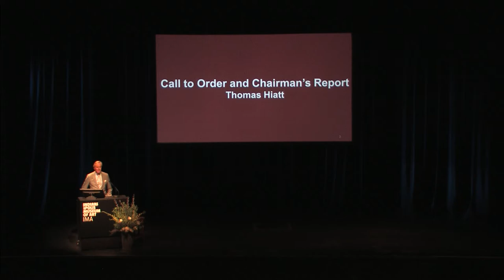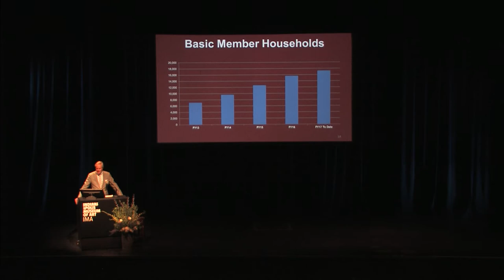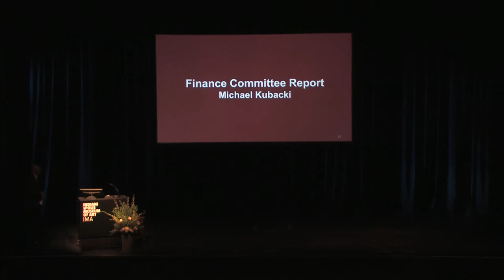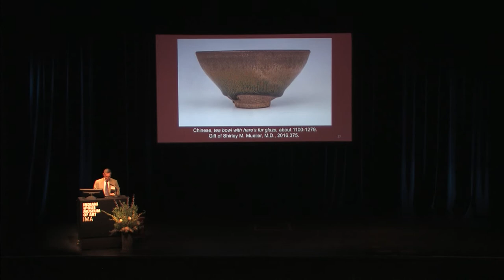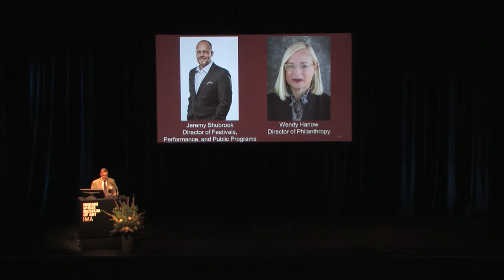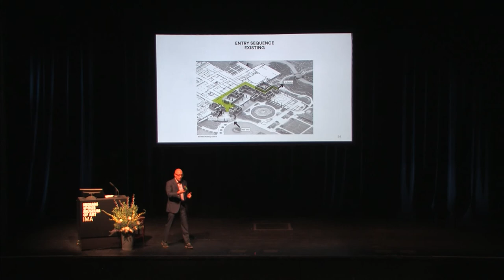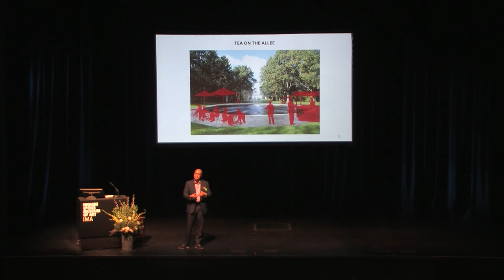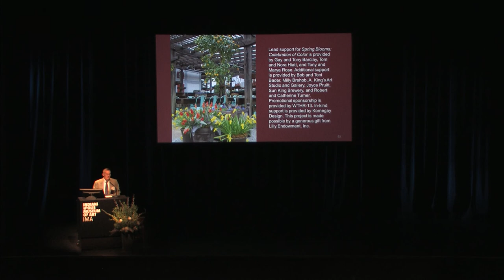134th Annual Meeting of the Indianapolis Museum of Art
Join us as we celebrate an incredible year at the Indianapolis Museum of Art. Discover highlights of the newest acquisitions to our collection and take an exclusive sneak peek at the IMA’s master planning process.